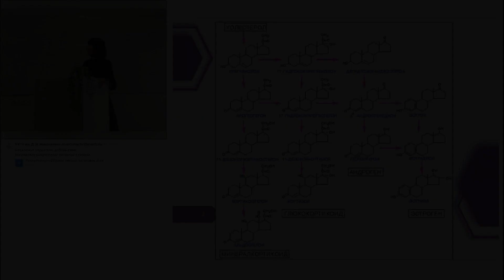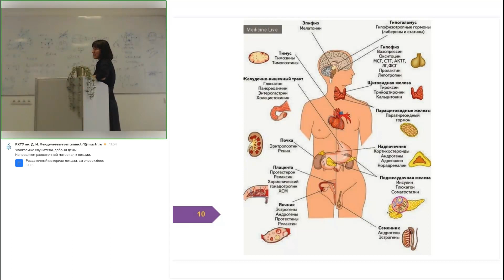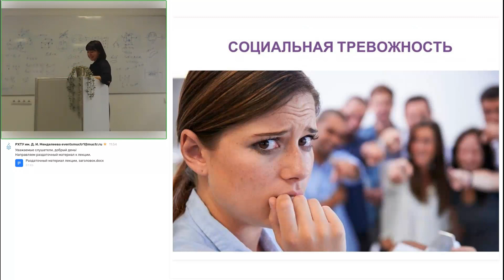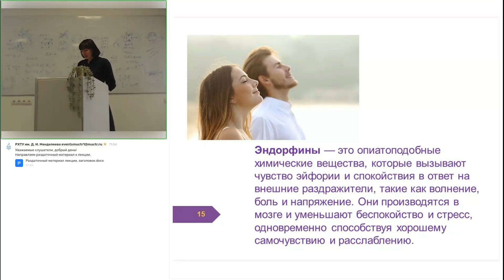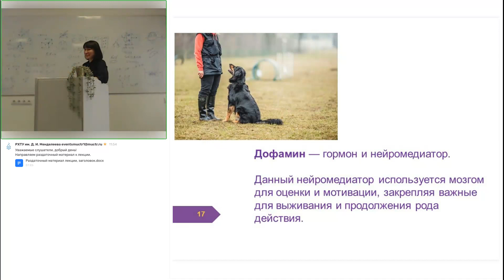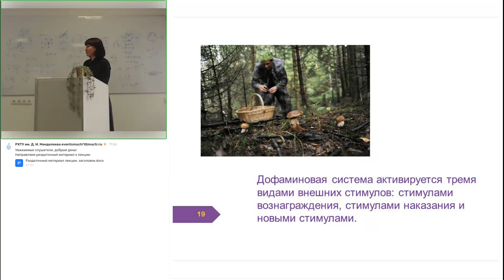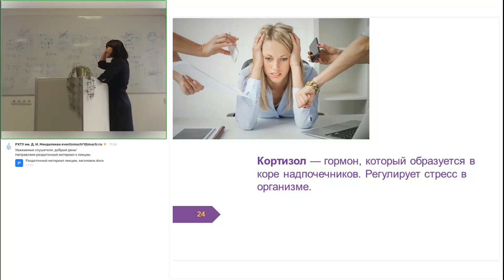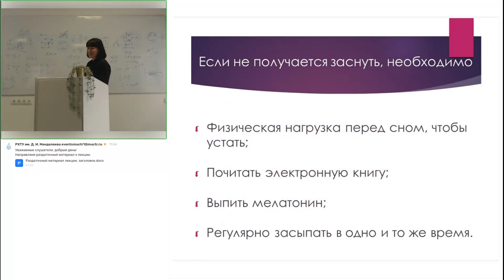Химия тела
Почему мы любим, скучаем, радуемся и грустим? Гормоны - волшебные вещества, которые контролируют так много важных процессов в нашем организме. Но как они работают? Какова их роль в регуляции настроения, сна, метаболизма и даже влияния на нашу физическую и психическую составляющую? На этой увлекательной лекции вы узнаете все, что хотели бы знать о гормонах!

0:00 Гормоны как химические вещества
1:08 Эндокринология. Роль инсулина в организме
12:56 Гормоны и психология. Окситоцин
31:14 Эндорфины
40:36 Дофамин
1:08:08 Адреналин
1:11:07 Кортизол
1:22:33 Мелатонин